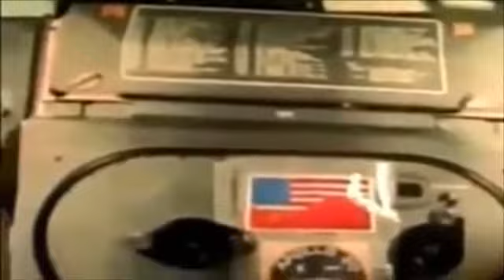Ovnis: Mona Lisa la mujer encontrada en la luna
Increíble vídeo de una mujer encontrada en la luna por la misión Apolo